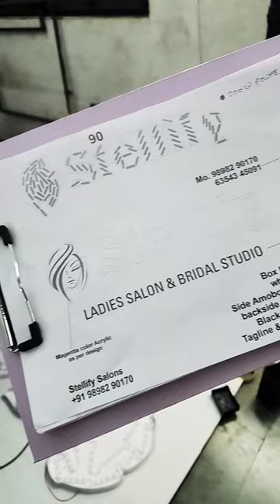acrylic Box letter with acp Elevation